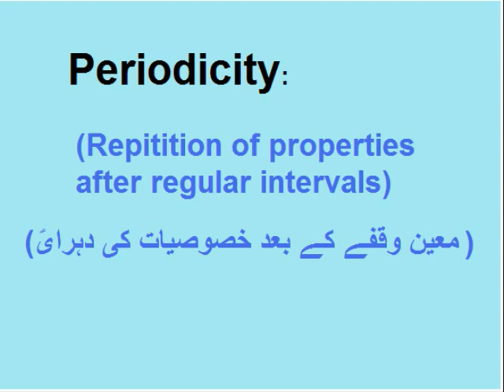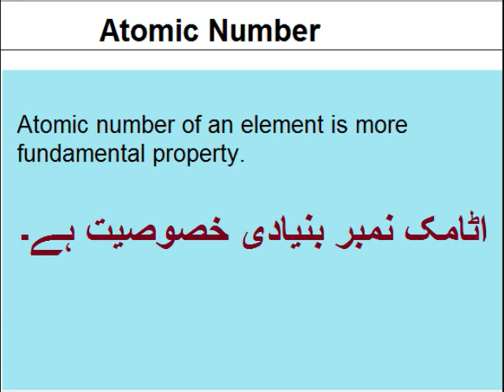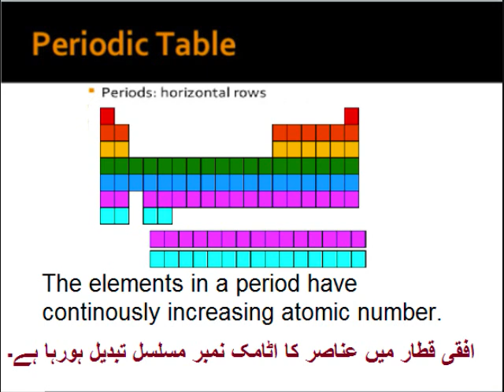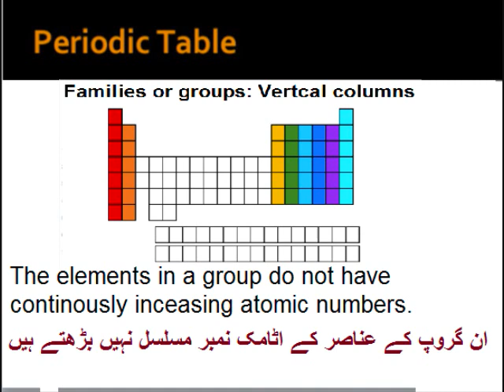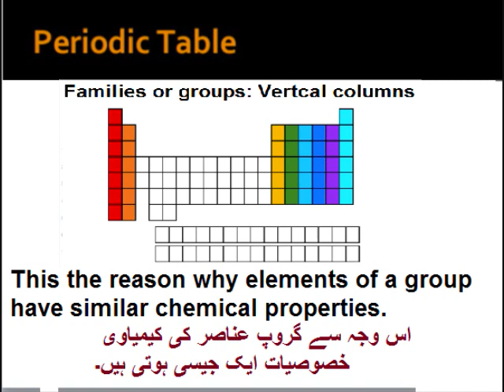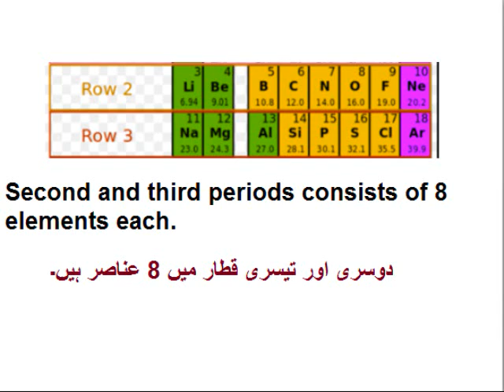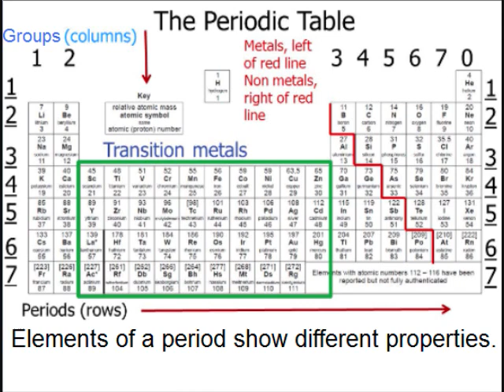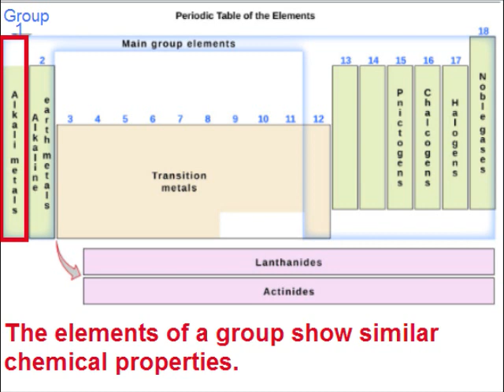Chemistry 9 in Urdu/Salient features of modern Periodic Table/unit 3.2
9th chemistry unit 3.2, Salient features of modern Periodic Table in Urdu